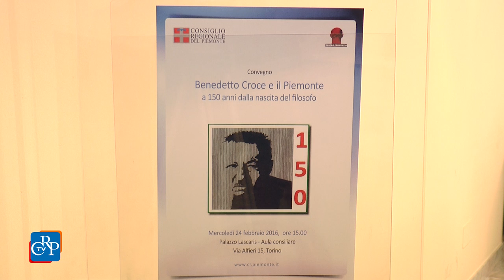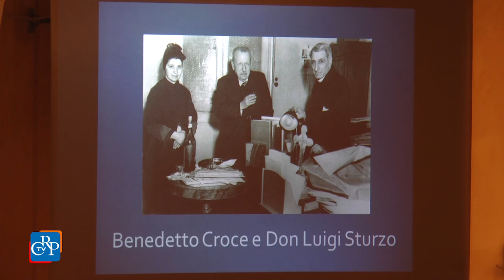Benedetto Croce e il Piemonte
Nel centocinquantesimo anniversario dalla nascita, il Consiglio regionale ha ricordato Benedetto Croce con un convegno a Palazzo Lascaris organizzato con il Centro Pannunzio. Croce, uno tra i più importanti intellettuali italiani del Novecento, sposò una torinese ed ebbe con il capoluogo subalpino un rapporto speciale. Dopo Napoli, Torino fu, a detta di Norberto Bobbio, la città più crociana d’Italia.